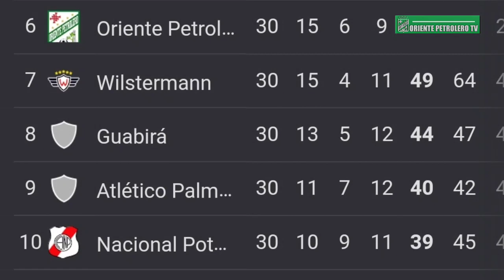Wilson Quiñonez renueva con Oriente Petrolero || ¿Se queda Hugo Dorrego? || Dayro M con nuevo equipo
Hola familia Orientista, aquí un nuevo vídeo noticiero. ¿Que pasara con Maxi Caire y Hugo Dorrego? ¿Se queda Henry Vaca? entérate de estas y otras noticias más en este video.

ESTAMOS TAMBIEN EN👇🏼